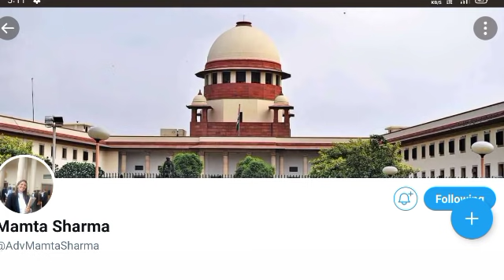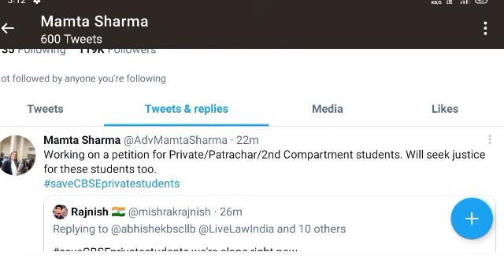SSLC PUC REPEATERS PRIVATE STUDENTS EXAM CANCEL SUPREME COURT FINAL DECISION|SSLC UPDATE|PU REPEATER